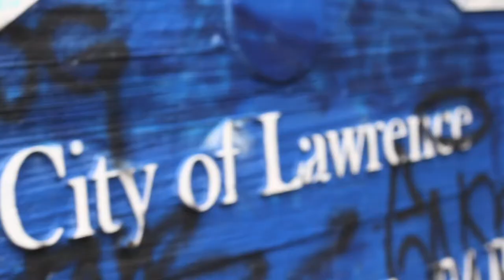"Spoon Digga" artist documentary (by dante luna)